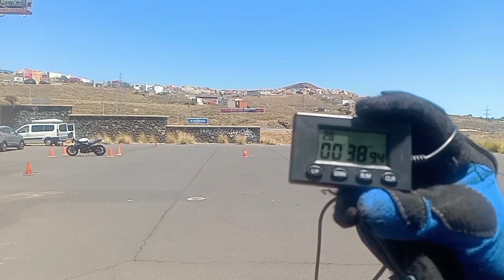2023mgymkhanawc2 - Jonathan Arias, Triumph ST675, Spain (00'38"94)